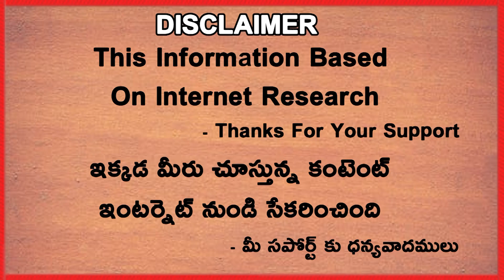Yasir Arafat About MS Dhoni And Pakistan Team | Telugu Buzz